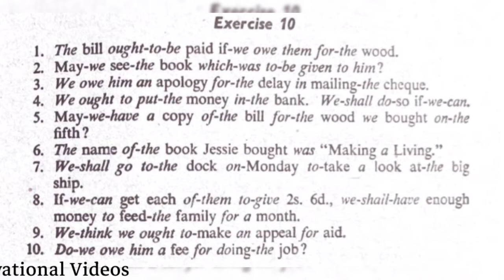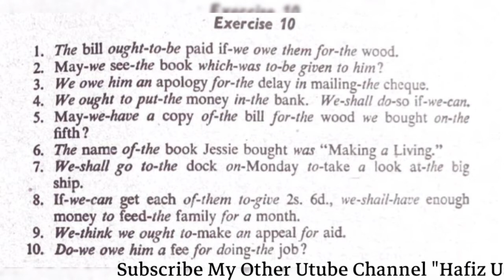Pitman Shorthand New Course |Exercise No. 10 | Shorthand Dictation |45 WPM | Stenographers Academy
Pitman Shorthand New Course | Exercise No. 10 | Shorthand Dictation | 50 WPM | Stenographers Academy |

In this video, Hafiz Usman Idrees is dictating Exercise No. 10 from Pitman Shorthand New Course and Key. Hope you'll learn a lot from this video.

To increase Shorthand and Typing Speed and to know about exam & Interview tips you should watch the following videos:

Related Searches Covered...
1. Pitman Shorthand New Course,
2. Shorthand Course in Pakistan,
3. Pitman Shorthand New Course dictation,
4. Stenographers Academy,
5. Hafiz Usman Idrees,
6. pitman shorthand dictation
7. pitman shorthand
8. shorthand dictation
9. pitman shorthand new course new era
10. pitman shorthand new course new
11. pitman shorthand dictionary
12. pitman new era shorthand
13. steno dictation
14. english shorthand dictation
15. pitman shorthand course
16. hindi steno dictation